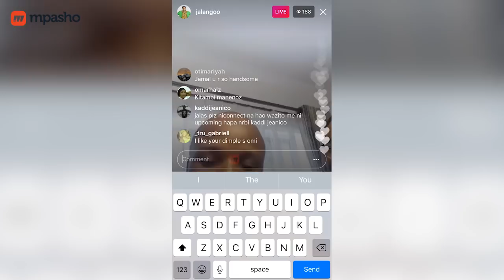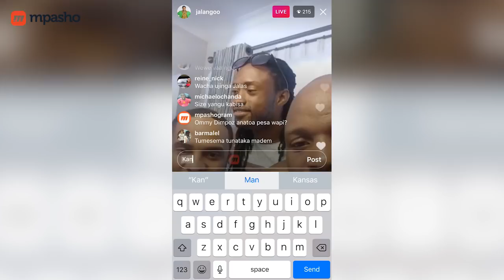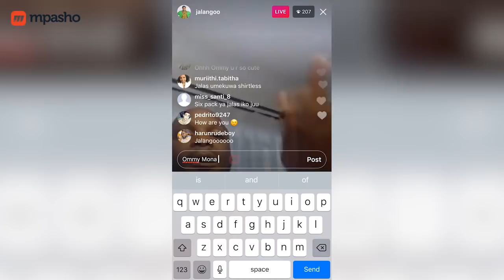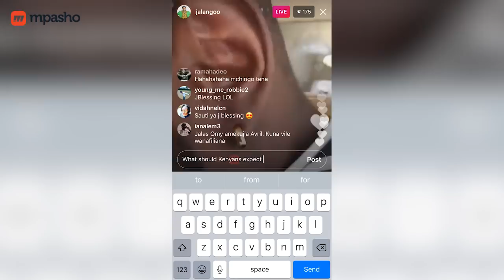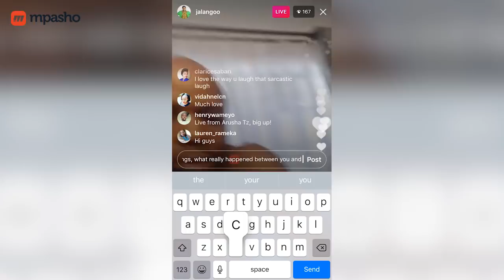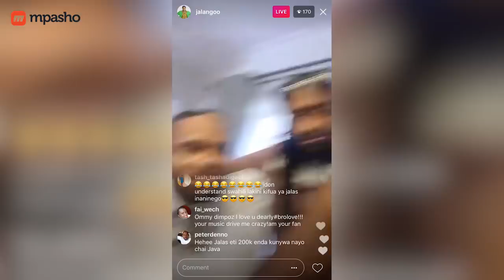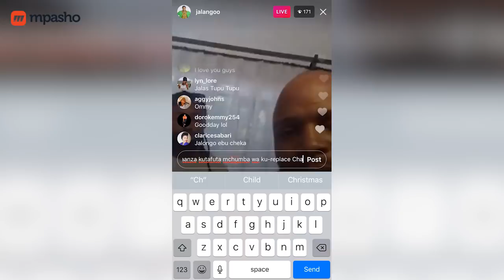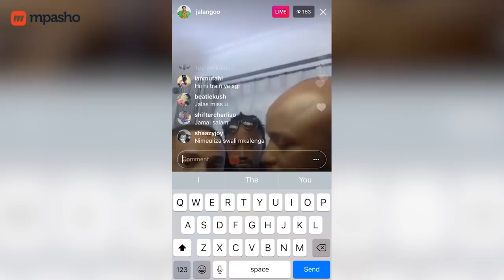J Blessing Finally Talks About His Failed Relationship With Chantelle